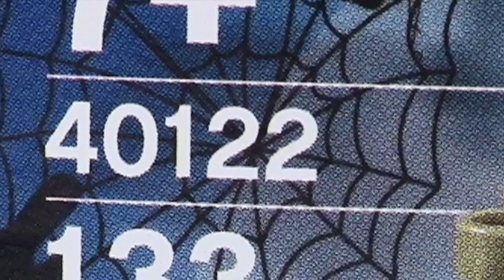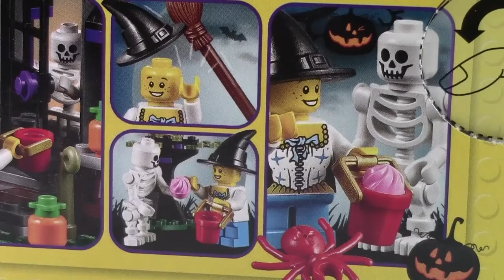LEGO "TRICK OR TREAT" REVIEW # 40122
What says happy halloween more than a review of this 'TRICK OR TREAT' LEGO set?

BRICKLOVER18 APP: (IOS COMING NOVEMBER 18th)